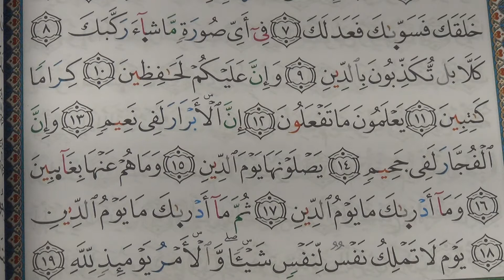Surah Infitar - Khalaf 'an Hamzah